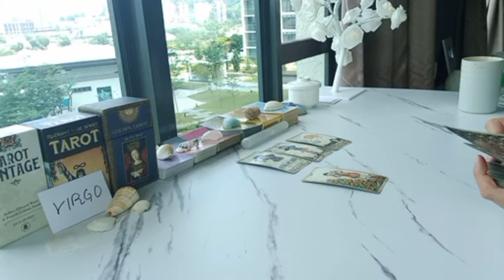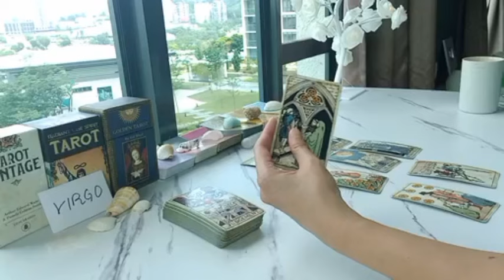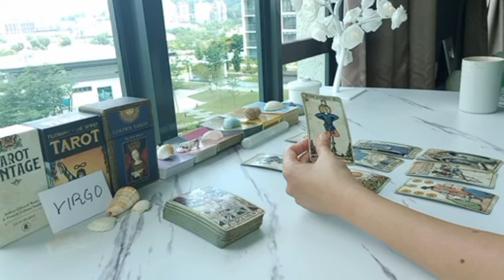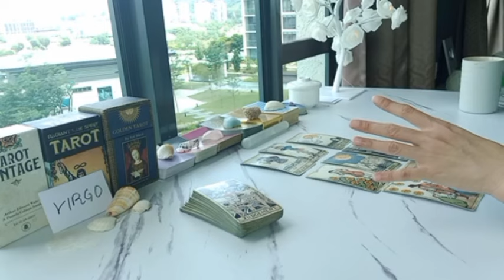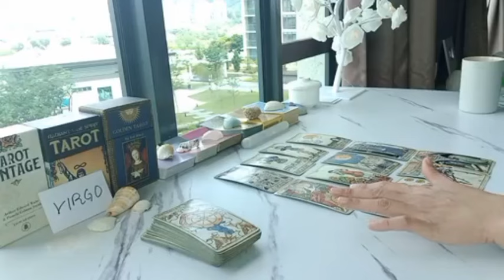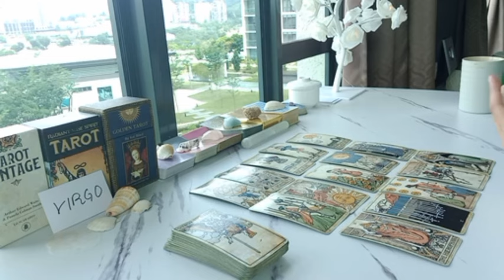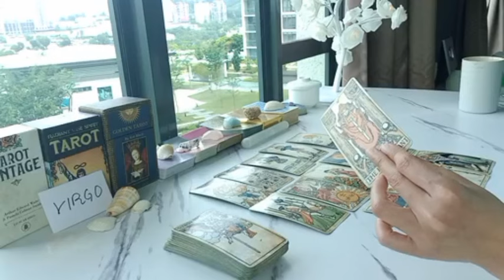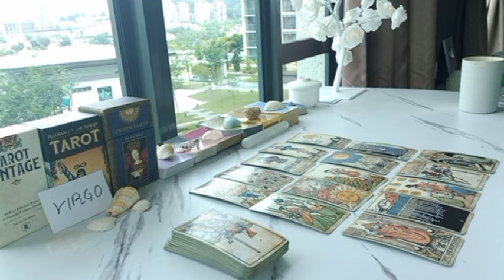VIRGO ♍️ THEY DO NOT HATE YOU AT ALL DESPITE WHAT YOU THINK!!! BECAUSE...🦋 MARCH 2024 TAROT LOVE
🔮 BOOK ME FOR PRIVATE PERSONAL TAROT READING:

1 question - USD 35 (5 minutes)
2 questions - USD 60 (10 minutes)
3 questions - USD 85 (15 minutes)
4 questions - USD 120 (20 minutes)
5 questions - USD 150 (25 minutes)

2) Your name and horoscope (your person's name and sign as well if you are comfortable, else it is optional).
3) I will meditate and set intentions with your picture and/or name prior to reading.
4) I will record a video of your reading.
5) Once done, you will receive a private link to your video.

OPTION 2:

30 minutes reading via Whatssap video call for USD 200.

 🌎 Chelsea Vlogs

Much love ❤️
Chelsea